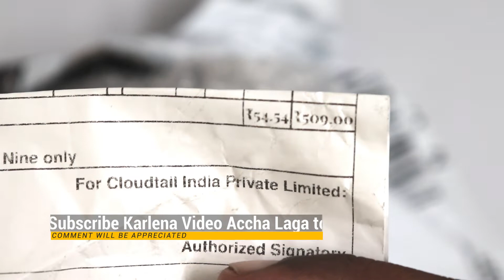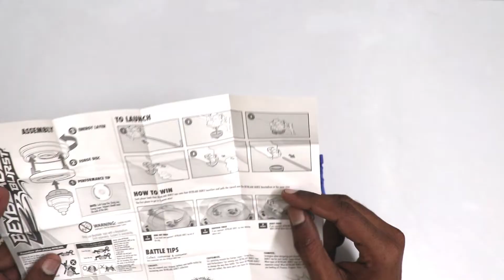New Beyblade Burst Toys Unboxing | Left Spin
Takaratomy Beyblade Burst Lost Luinor, Multi Color

   -Can burst opponents tops in battle
   -Components are interchangeable with other Beyblade burst tops
   -Burst rates vary
   -Only use Beyblade burst tops with Beyblade burst stadium